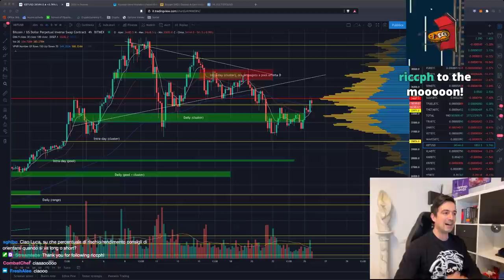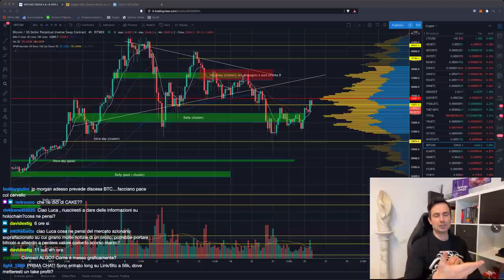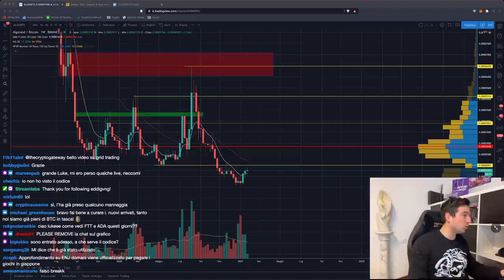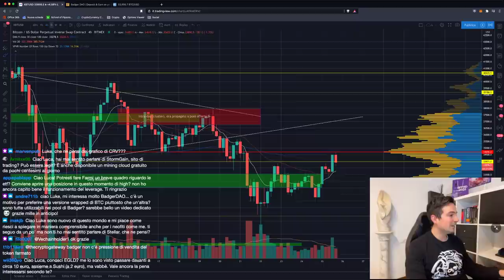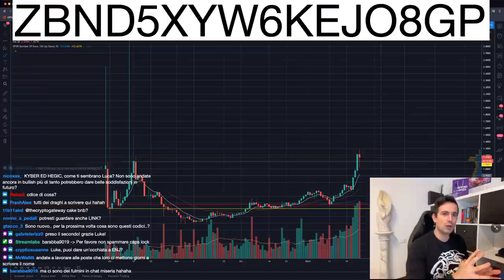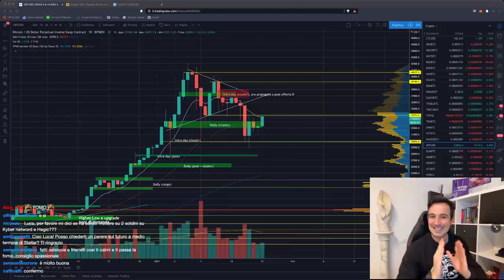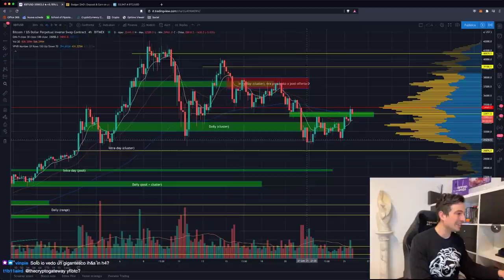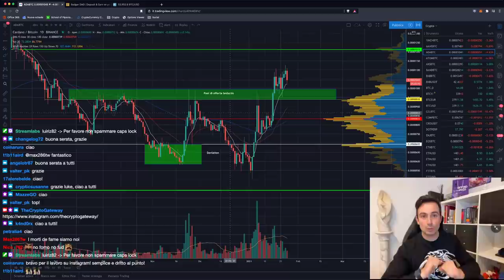BITCOIN STA GIA' RIPARTENDO o ci sarà un altro DUMP? | Occhio a QUESTE altcoin!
Bitcoin è ad un bivio importante: se la domanda fa riacquistare gli ultimi livelli persi, potrebbe ripartire, altrimenti il DUMP è probabile!

Argomenti trattati oggi:

00:00 Intro, saluti e panoramica della situazione
02:30 Altre aziende acquistano Bitcoin!
03:30 Report Coinbase: gli istituzionali interessati a ETH
08:40 Lending su FTX: livelli di rischio
10:00 Quanto è il rapporto rischio/rendimento ideale in un trade?
13:20 Solana: opinioni e analisi grafico SOL/BTC
16:20 Analisi ALGO/BTC
19:55 Come osservare quanti SHORT e LONG ci sono aperti
25:40 Badger Finance: approfondimento
29:20 La alt season continuerà?
30:30 Analisi volumi e PoC
34:50 Analisi AAVE/BTC
37:40 Analisi CAKE/BUSD
44:50 Come funziona un layer2 di Ethereum?
46:20 Errori e come ripararli
50:00 Analisi grafico Bitcoin, ETH/BTC, LINK/BTC
1:03:10 Analisi FTT/BTC e ADA/BTC